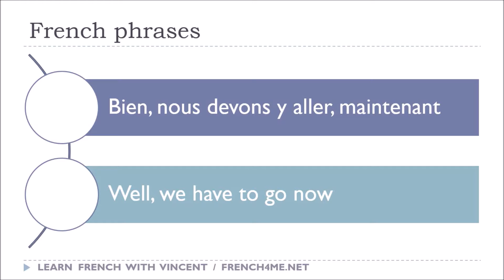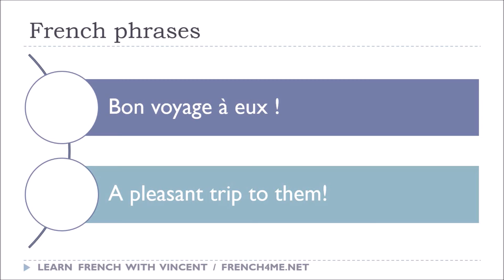Lezione di francese # 15 000 Phrases # Part 9